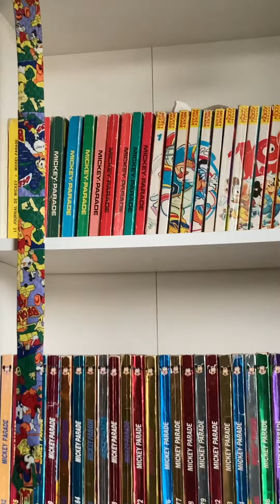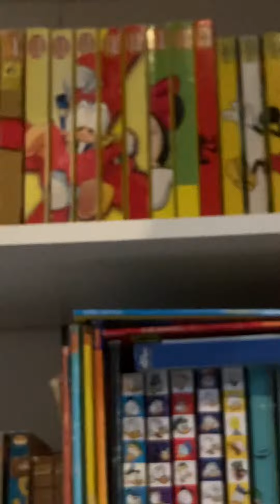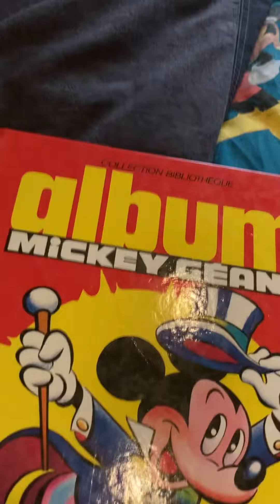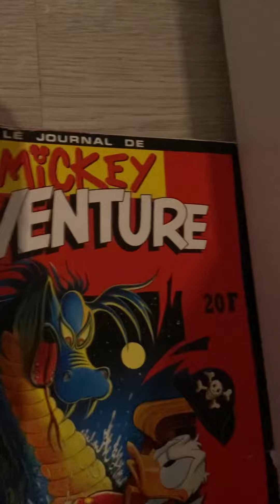Toute ma collection de MickeyParade super Picsou géant etc @lalecturedemickeyparade08 ￼